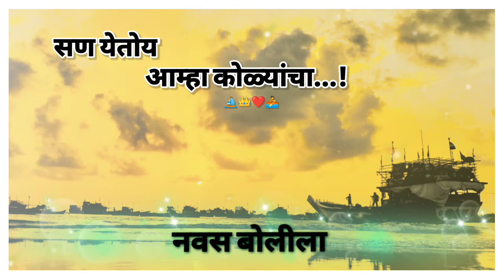सण येतोय आम्हा कोळ्यांचा...🚣‍♂️👑❤️